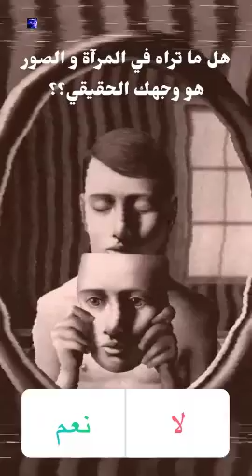تجربة جديدة بالمنطاد و احتفال 3 مليون عادل تاويل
خيرا حفل إعلان جنس الجنين 💙💟

Rania Vlogs
545 k vues
il y a 1 jour
94%

3:40
EN COURS DE LECTURE
ISSAM - Wra Tabi3a (Official Music Video)

ISSAM MUSIC
165 k vues
97%
Directed by: Issam Harris Director of Photography: Anas Beriane Music Production : Taemintekken & Prince85 Mixing & Mastering : Clément Caritg (Noble Paris) Produced by Abdeslam Alaoui...

8:22
البطل العالمي مصطفى الخصم يثور في وجه الملولي بسبب تحديه لـ "ريكو".. شوهتينا يا صاحبي

Akhbarona TV
507 k vues

2:27
Ali Ssamid - JET SKI [Official Music Video]

Ali Ssamid l علي الصامد
260 k vues

11:43
اول فيديو تعرفي لي في قناة حمقاتني يوميات غزلان بالإمارات ميمكنش 😜😜😜

8:55
اول يوم بعد رجوع من طبيب

Nadia Hjaji World عالم نادية حجاجي
338 k vues
il y a 2 jours
97%

3:12
LILI’s FILM [The Movie]

Lilifilm Official
9,5 M de vues
99%
Directed and Choreographed by Cheshir Ha Film Directed by Anthony King Producer Yeseul Jang Performed by Lisa, Cheshir Ha, Bada Lee, Monroe Lee, Dazzle Kim Music by Destiny Rogers ‘Tomboy’...

14:04
هالجديد2021 ! شباكية طريقة أول مرة على اليوتيوب معلكة بلا دلك وبلا تشباك وبلا قوام معسلات رمضان

مملكة النساء مع أمل mamlakat anisaa ma3a amal
242 k vues
98%
مملكة النساء مع أمل تقدم لك سيدتي : الشباكية_السائلة عندك قرعة ماء فارغة؟؟ اروع شبابية بدون دلك هشيشة معلكة...

4:04
Ariana Grande - 34+35 Remix (feat. Doja Cat and Megan Thee Stallion) (Official Video)

Ariana Grande
10 M de vues
98%
The official “34+35 Remix” music video by Ariana Grande feat. Doja Cat and Megan Thee Stallion.

9:08
ضاع عمرك وأنت تحضري الكسكس بطريقة غلط جبت ليك كسكس الطنجرة حضريه في 10 دقائق بدون تعب ولا اي مجهود

وصفات لالة فاطمة Wasafat Lalla Fatima
559 k vues
93%
كل الشكر لكم أحبتي في الله على حبكم ودعمكم المتواصل فأسأل الله سبحانه وتعالى أن يسعدكم وأن يحفضكم من كل شر...

1:08
كاميرا ميدي1تيفي في عين المكان .. فاجعة وفاة 28 شخصا بعد تسرب مياه الأمطار لوحدة صناعية سرية للنسيج

Medi1TV
1,3 M de vues
il y a 4 jours
88%
كاميرا ميدي1تيفي كانت في عين المكان .. فاجعة وفاة 28 شخصا بعد تسرب مياه الأمطار لوحدة صناعية سرية للنسيج بمرآب...

3:12
Dua Lipa - We're Good (Official Music Video)

Dua Lipa
3,2 M de vues
99%
The official music video for Dua Lipa - We're Good Stream We’re Good Taken from the Moonlight Edition of Dua Lipa's second studio album 'Future Nostalgia' released...

12:25
وأخيرااا مشيت عند طبيب أش لقى عندي😔